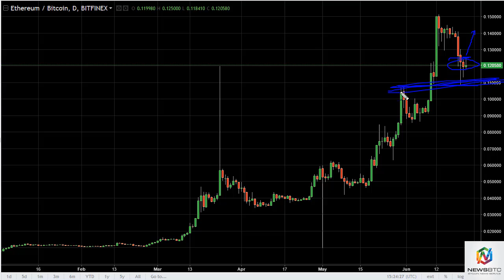ETH/USD and ETH/BTC Technical Analysis June 26, 2017